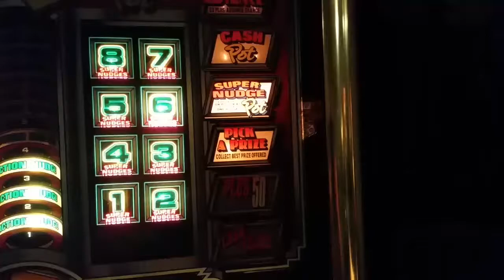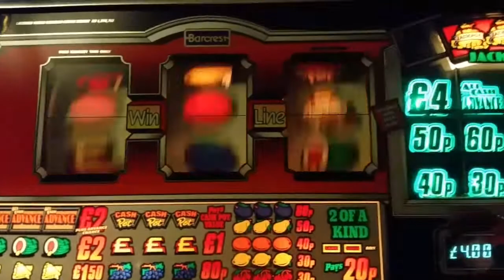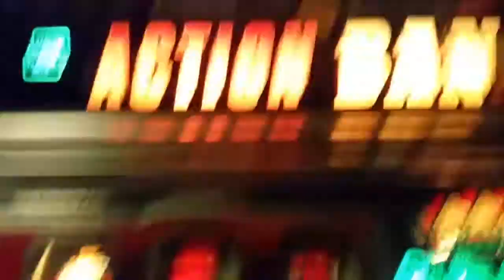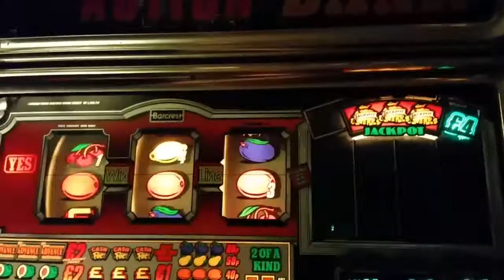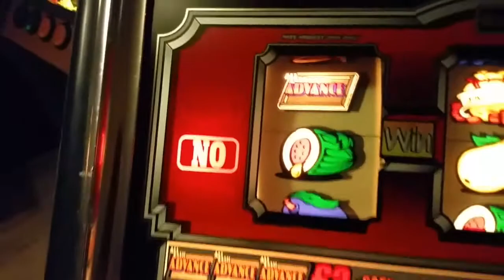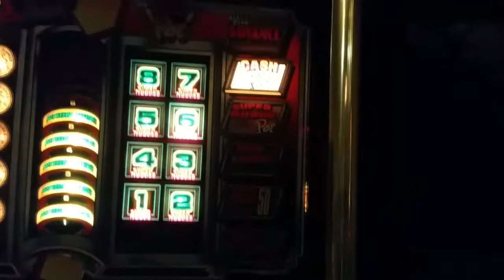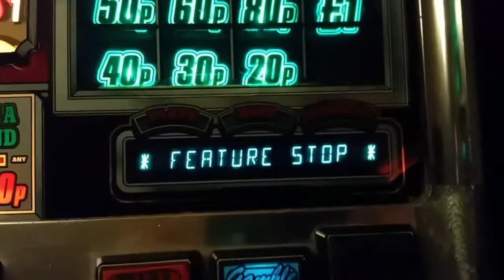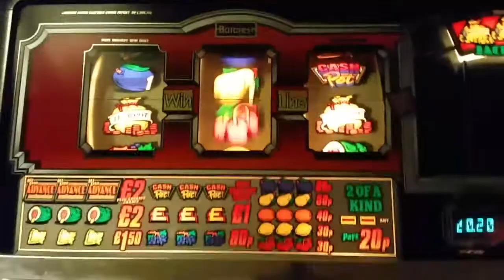Action Bank Fun